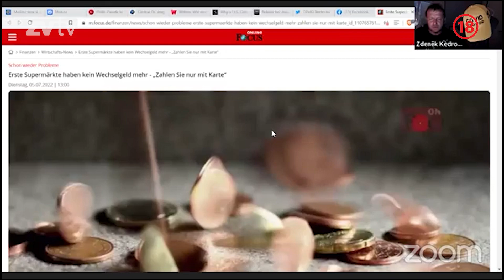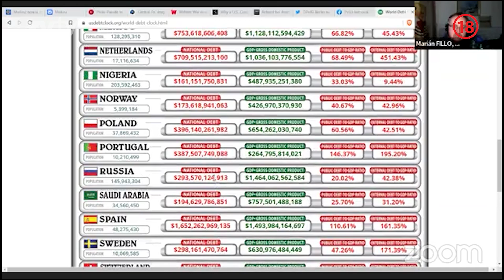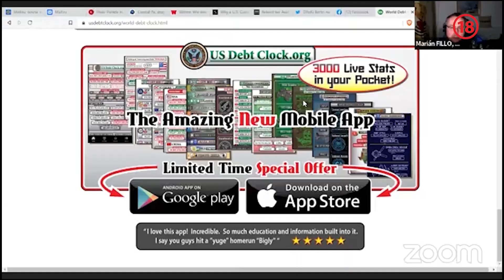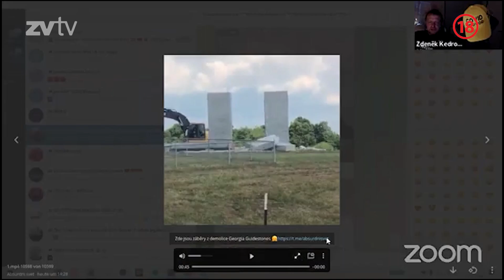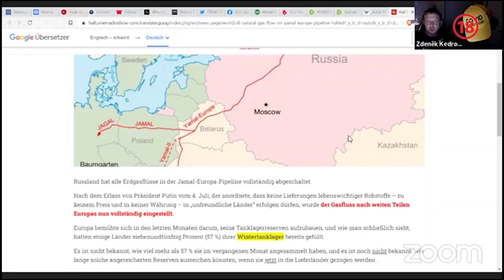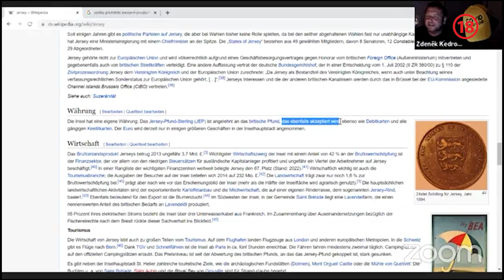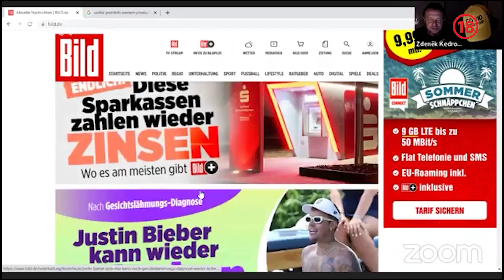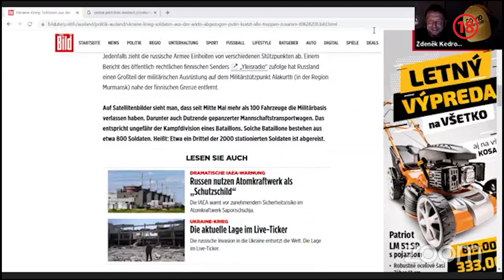Pod lupou - Zdeněk Kedroutek, Richard Balák a ich hostia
► POZRITE SI CELÉ VIDEO NA zvtv PLUS:
VYSIELAME VĎAKA VAŠIM PRÍSPEVKOM NA TRANSPARENTNOM ÚČTE:
Další napínavé vysílání relace "POD LUPOU" ze dne 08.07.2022. Richard a Zdeněk diskutují aktuální události se skvělými hosty.